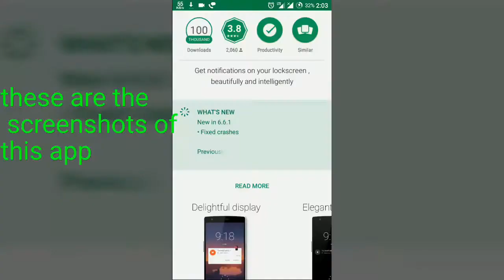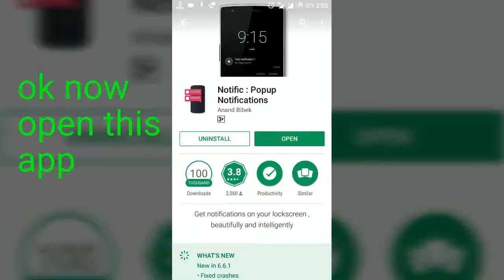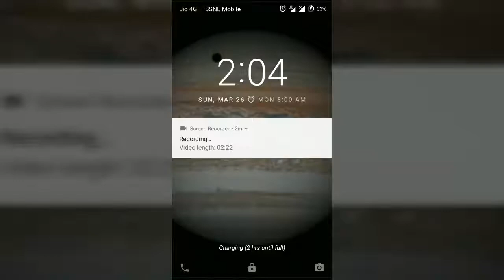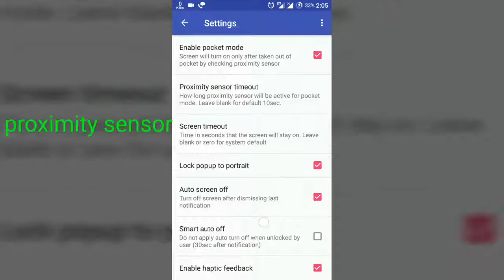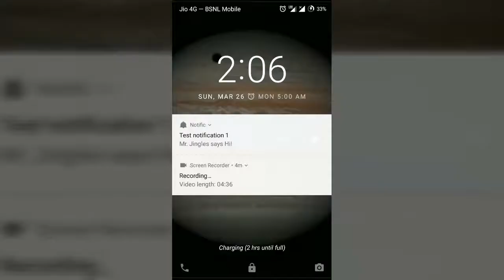How to enable ambient display feature on any Android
How to enable ambient display.